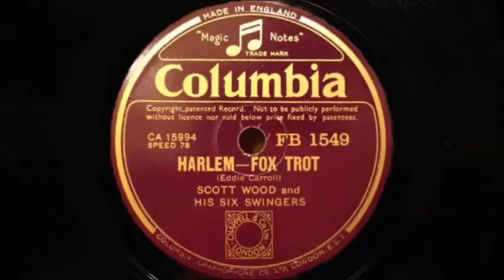Scott Wood and His Six Swingers – Harlem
Recorded in London on October 22nd 1936
Personnel:
Harry Owen-trumpet / Jock Fleming-trombone / Freddy Gardner-reeds / George Scott Wood-piano / Joe Young-guitar / Dick Escott-string bass / Max Abrams-drums